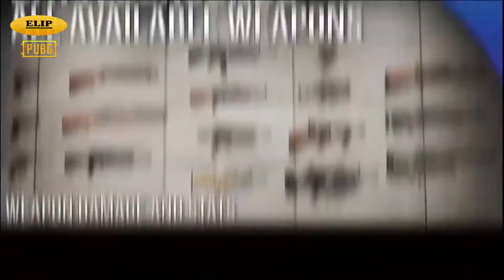PUBG Daily Moments 09/27/17 - Playerunknown's battlegrounds - PUBG Memes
Welcome to PUBG Elip Channel ! Here you can find moments of fun, fail and top plays videos. Videos with casual and pro players and many other interesting PLAYERUNKNOWN'S BATTLEGROUNDS movies. Watch new episodes and enjoy. Have a nice watching!
Previous video :
1,
2,
3,

If any producer or label has an issue with any of the uploads please get in contact (Facebook and it will be deleted immediately (this includes artists of the images used)